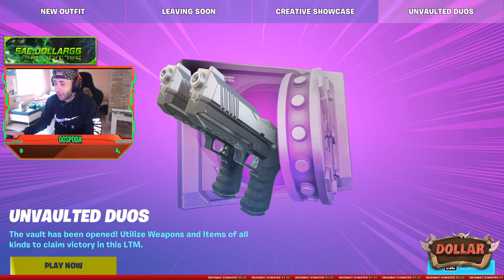Fortnite New Outfit Deathstroke Zero Je Cool! II Fortnite Balkan II Sac: Dollargg II Epic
Top Shop! 10/10 ocena! Mogu reci i zasto ako nekog zanima :D ?

5$ Bonus pri registraciji , a od VAS zavisi koliko cete zaraditi!